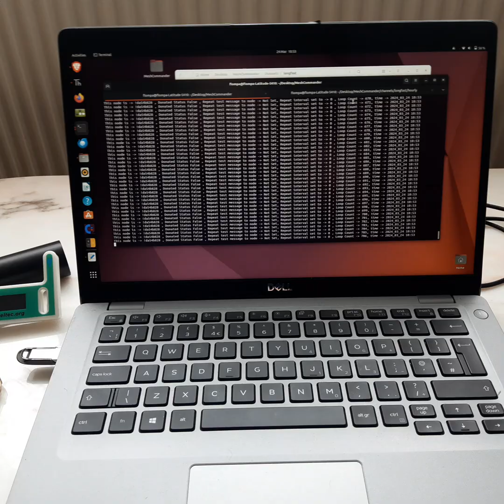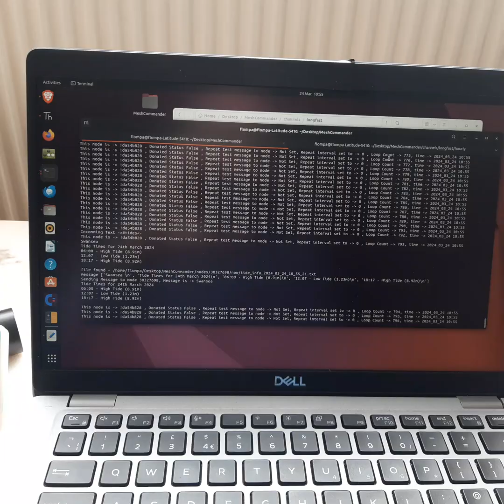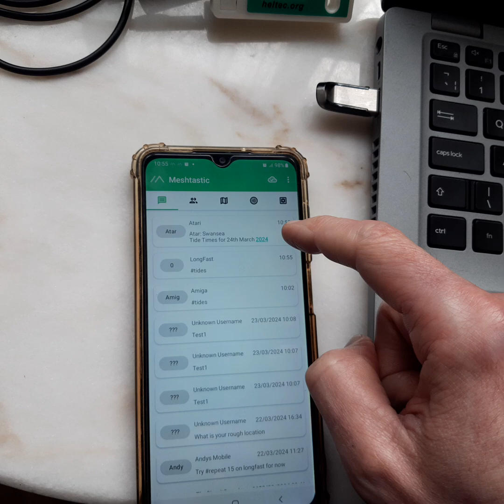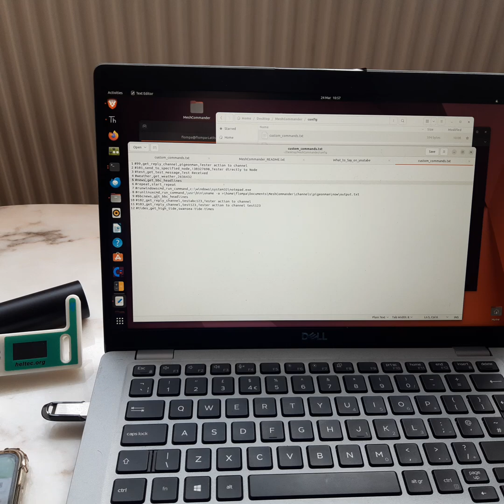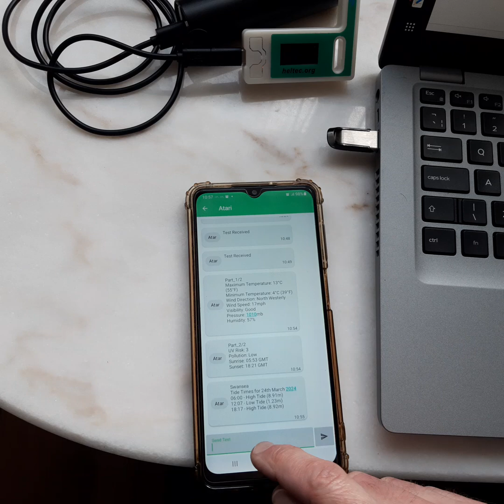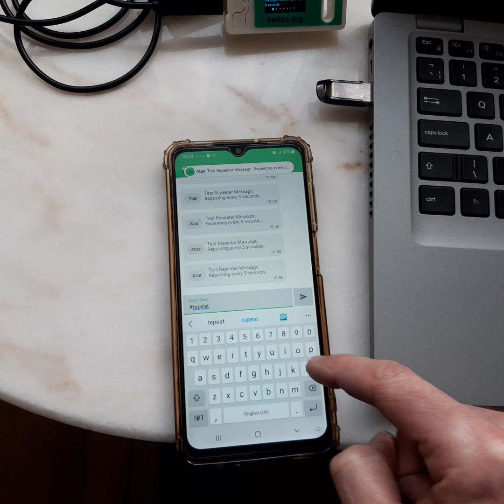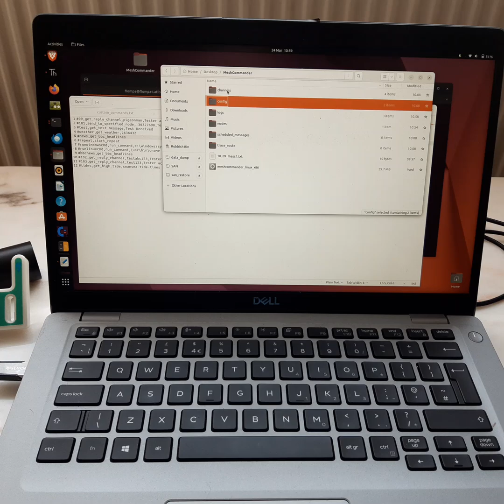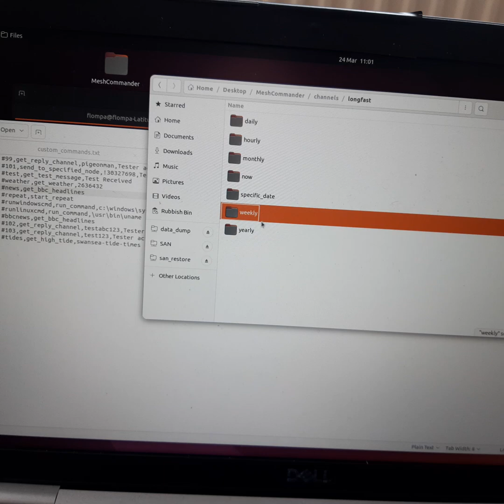MeshCommander - The Meshtastic Sheduler/Command Responding Desktop App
Hi Meshtastic Users.

Features of MeshCommander are as follows :-
 1. Schedule messages to specific Channels or Nodes. Scheduled messages can be sent hourly, daily, weekly, monthly, yearly and to a specific date and time.

 2. Respond to configurable keywords sent on Channel or directly to node. Built in commands can report tide, weather and news headlines.
  It can also start programs remotely too!!!

 3. Will split larger text files if over default message limit.

 4. Message Repeater for on-the-go Antenna testing.

For Instructions and to Download MeshCommander, Cut and Paste the URL below in to your browser where all is available

Choose the correct binary/executable for your operating system. Windows and Variation of Linux is available (Inc Raspberry PI)

Mesh Commander - The Scheduler/Command Responder App